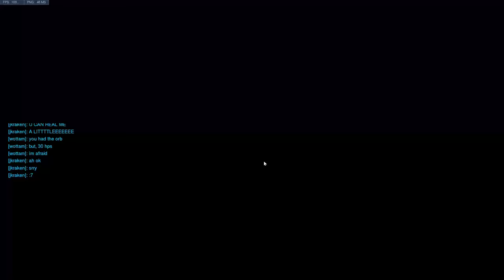Antonio Santos Live Stream